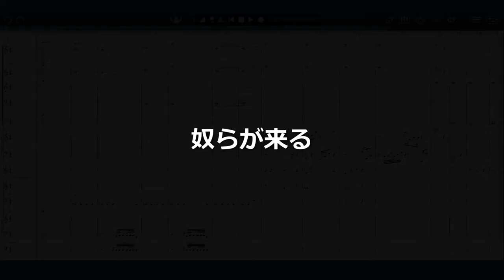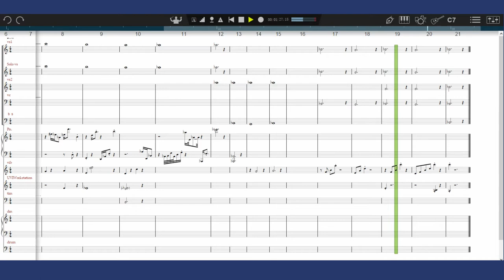【DTM】【Nightmare３部作】 奴らが来る Notion 6 Arrange version [ Notion6 + Orchestral Suite ]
兄が体験した悪夢に基づいて、動画の BGM 用に急遽作曲した MIDI を、私が興味本意で Notion 6 で編曲したものです。

[ Computer Music ]
とてもシンプルな構成の曲で、動画の編集に急いでいた事もあり1時間もかけずに作曲されている。
また、つい美しい響きの曲になってしまうので、怖い曲になるように苦労したとのこと。

Notion 6 へのアレンジでは 弦楽器群の MIDI 情報がSlowStrings であったり、
Orchestral Suite には無い音色によって作られていた為、別の楽器を代用し演奏しています。

この曲を含めた３部作は、後に【DTMクラシックてんこ盛り祭】にエントリーしました。

This music is based on the nightmare that my older brother saw.

Title : They come ...
Composer : Fumiaki Abo
Sequencer : Score Grapher Lite Version6  + SGM-V2.01
1st edition (2018/07/14) Original SMF completed

Arranger : Stradivarius (Toshifumi Abo)
Sequencer : Notion 6 + Orchestral Suite + UVI tutorial Set
Notion version (2018/07/16) Arranged

Based on the mid file of the same name that my brother composed,
I arranged in the orchestral sound source.

In the old days, my older brother has been suffering from nightmares over the years.
In the nightmare, "they" surely appeared and chased my older brother.
There is choice to fall toward the cliff to escape from they,
it was the only way to wake up from a nightmare.